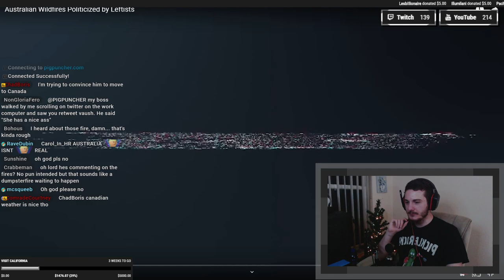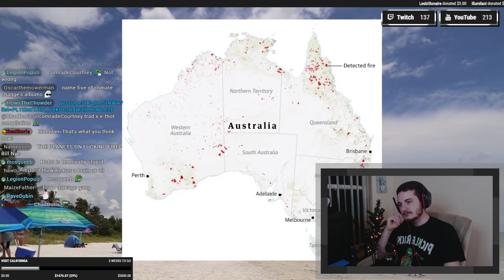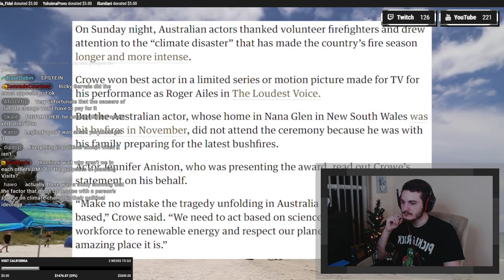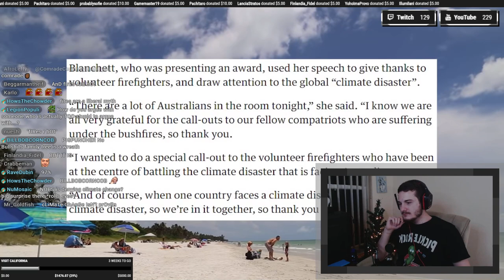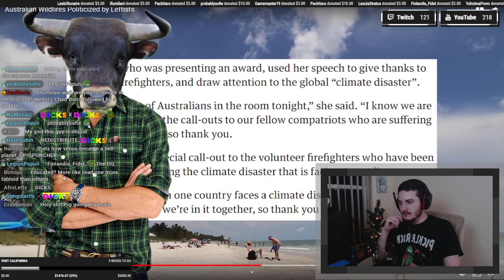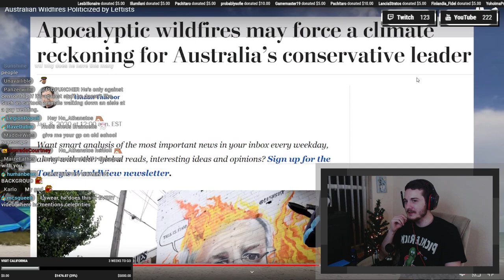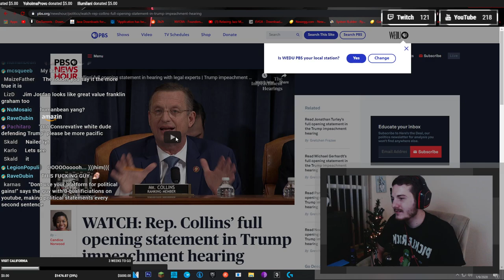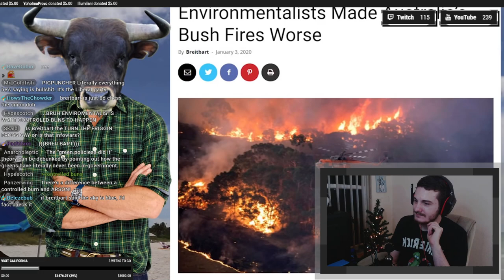NoBullshit Denies Climate Change